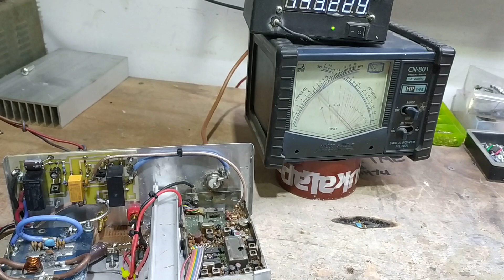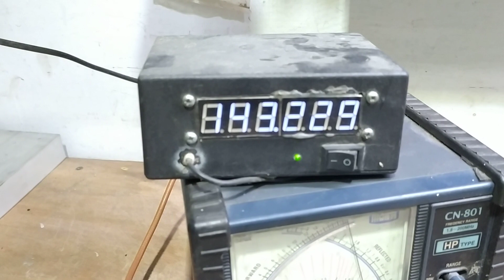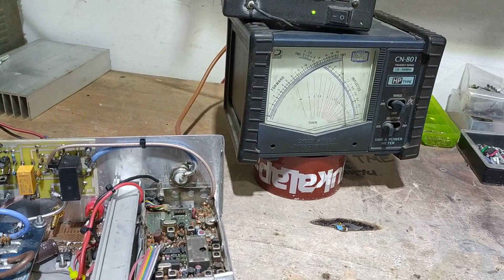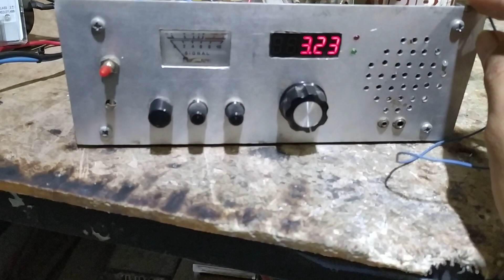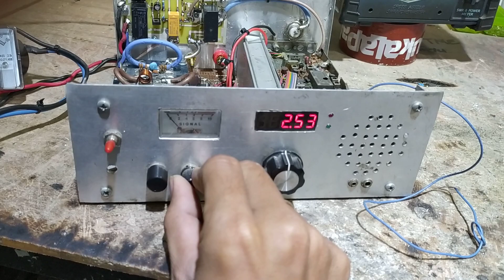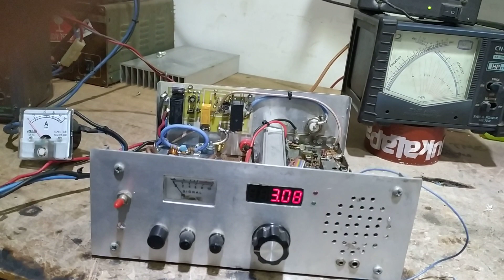Modifikasi HT tua 2n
modifikasi HT 2n dengan menambah kit boster